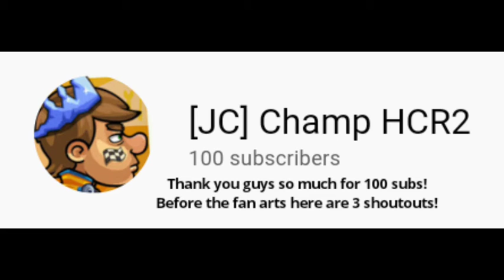Some of my HCR2 fan arts!🚗 100 subs special! | 3 shoutouts!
I did these in October 2020
Which fan art was your favorite?
Play this challenge:
Hill Climb Racing 2: I got 11.914s in Rust Valley